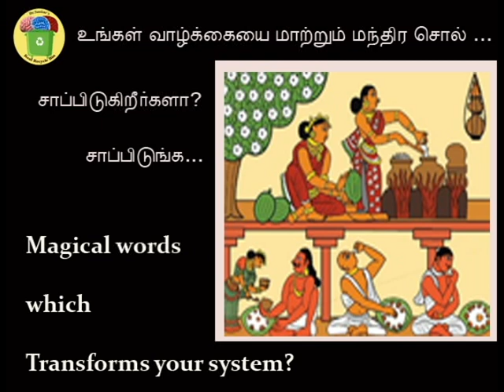A magical word which transforms your system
Hospitality is an  important culture of India, in that the Indians have the practice of asking more about food.

This video explains about the scientific fact behind that practice of asking about food in such a way that the enquiry made about food is that the guest is asked to have food or requested to have food .

Enquired "what will have as food "seldom asked did you had your food "
This video explains about the important fact about digestive system and its primary and secondary ways to preserve it .
Seeing and hearing about food also triggers about the secretion process digestive juices.
This video emphasises the importance of  maintaining the digestive juices